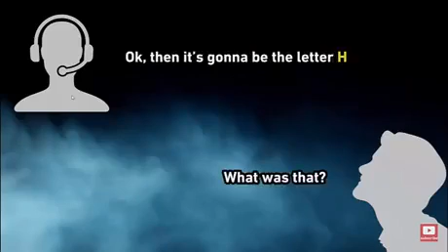"Are you ready for your confirmation number?" I said B not B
Funny support conversation,

"B as in Peter"